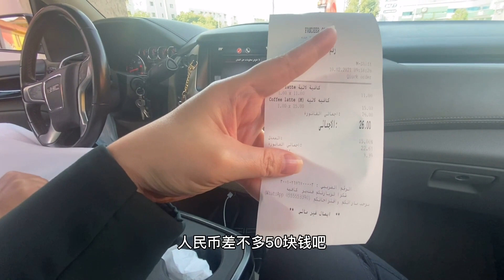在沙特阿拉伯很多需求，不下车就能解决【混血宝宝肉姐】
给大家看一下沙特阿拉伯的日常购物，很多需要不下车就可以解决，例如买咖啡、便利店、取钱等事情，算是很方便的~

Hi！大家好啊~
我是混血萌娃Revanna👶
妈妈来自中国，爸爸来自沙特阿拉伯👪
欢迎来到【混血宝宝肉姐】的YouTube频道

🏠在这里分享我们一家人在阿拉伯的生活日常